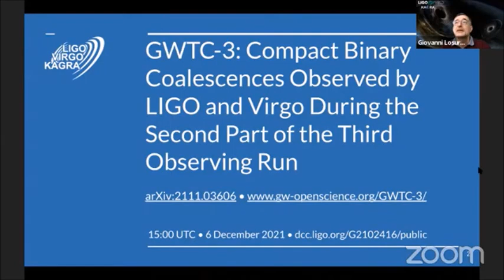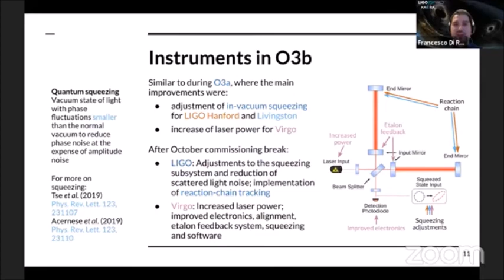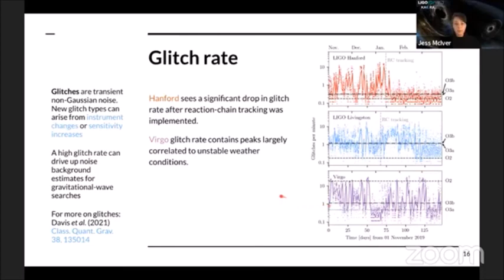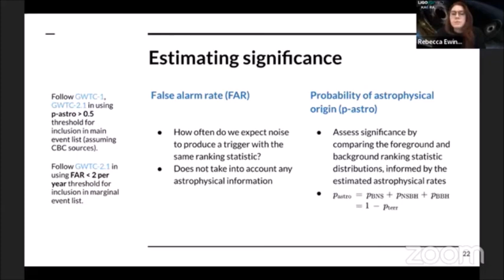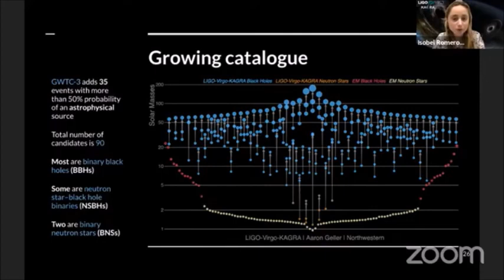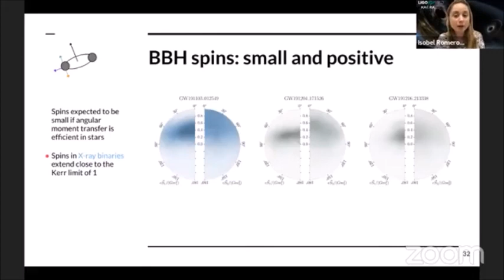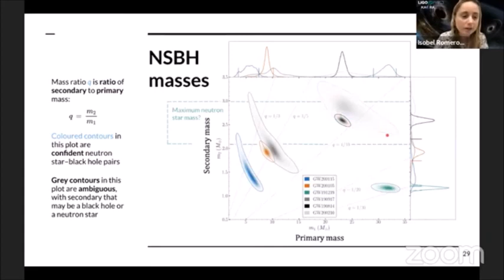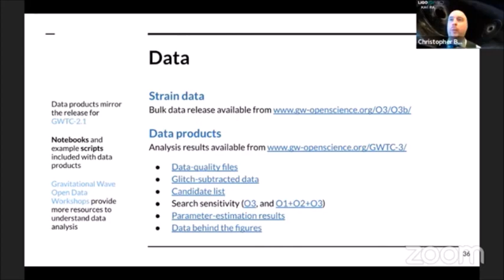LVK Webinar 10 211206: GWTC3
GWTC3: Compact binary coalescences observed during O3b - the second part of the third LIGO Virgo KAGRA Observing Run